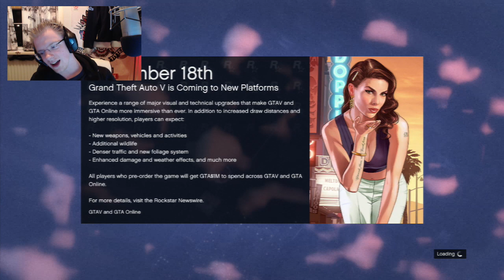GTA Online - 266 - The AMAZING Plan